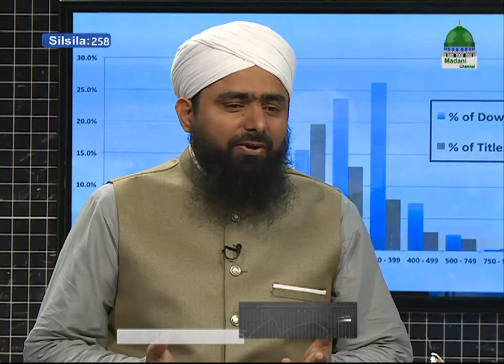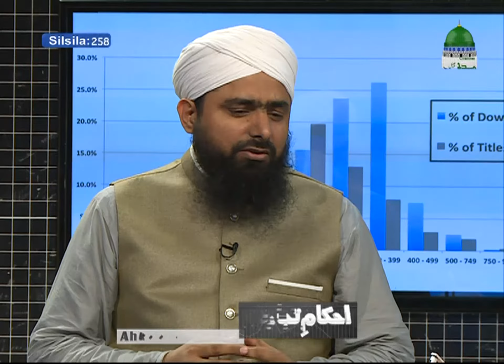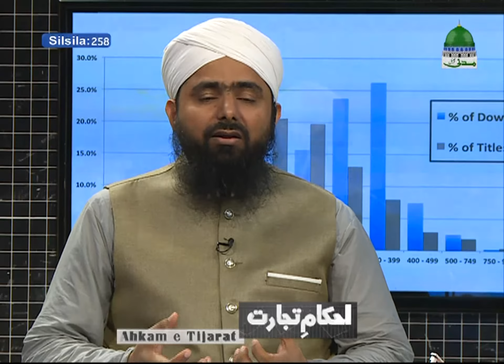احکام تجارت| Ahkam e Tijarat Ep # 258|By Mufti Ali Asghar Attari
مدنی چینل کا منفردسلسلہ احکام تجارت
اس سلسلہ میں آپکے کاروباری اورمالی لین دین سےمتعلق سوالات شامل کیےجاتےہیں

مذکورہ سلسلہ میں درج ذیل سوالات کےجوابات دیےگئےہیں

01.نئےاسلامی سال کی آمدپرکیاکرناچاہئے؟(01:31سے09:35)
02.نفس کوکیسےکنٹرول کریں؟(09:36سے16:03)
03.اورادووظائف کےاثرات(16:06سے20:28)
04.اگرملازم نےملازمت پیشگی اطلاع کےبغیرچھوڑدی توتنخواہ کاحقدارہوگایانہیں؟(21:01سے24:16)
05.ردی کےکاروبارمیں ایڈوانس رکھوانےپراگرردی سستی ملےتوکیاحکم ہوگا؟(24:44سے30:20)
06.اسکول وین کی ایڈوانس فیس لیناکیسا؟(30:28سے32:21)